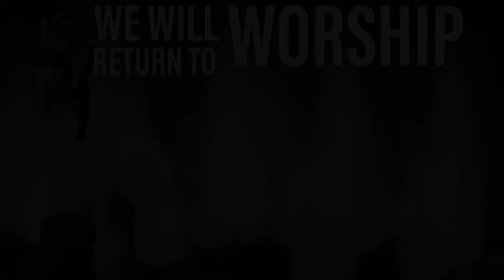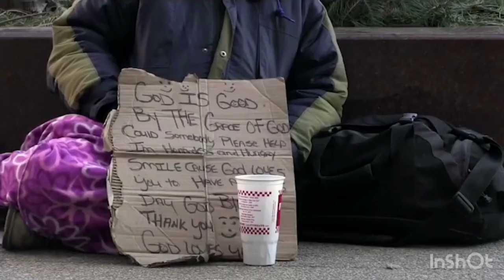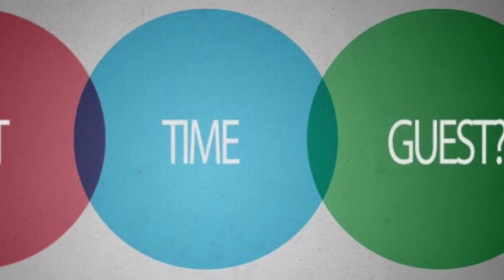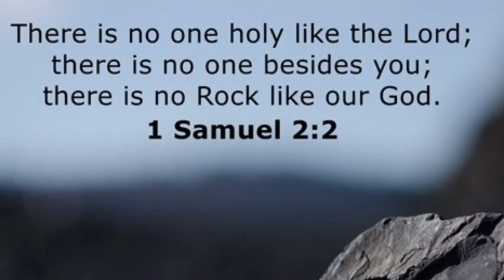The Ark December 9, 2018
Announcements for the Ark of Salvation